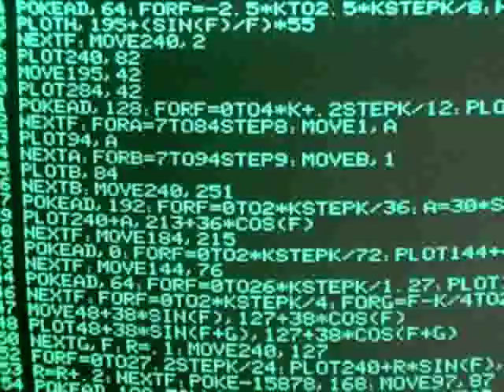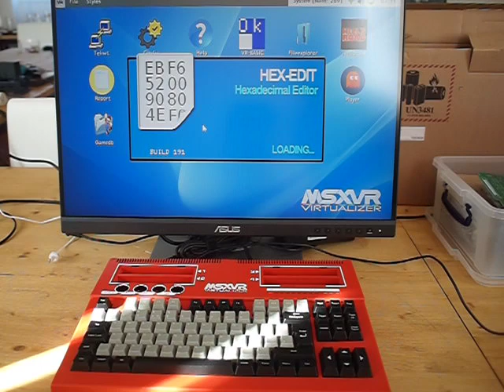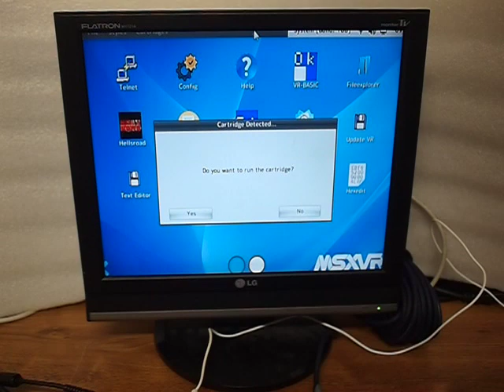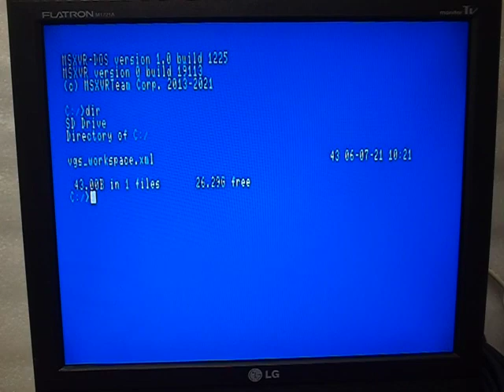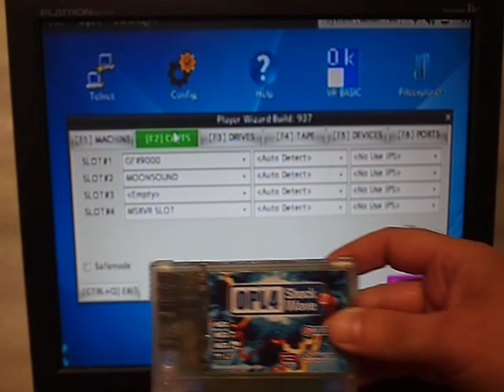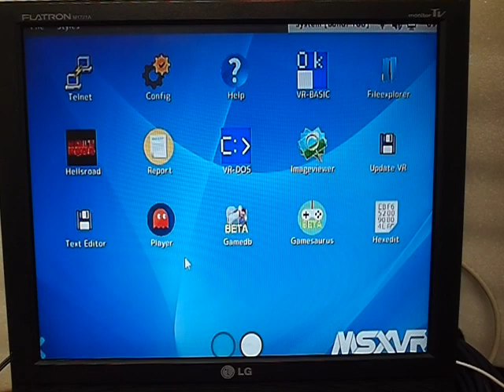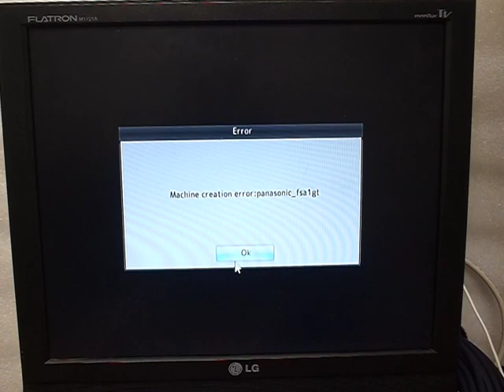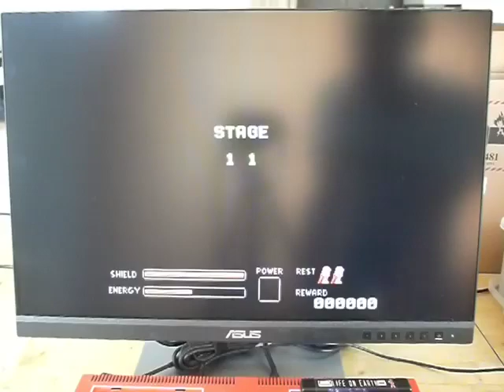VideoCast: MSXVR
Hexadecimální doupě: MSX virtualizer v akci. Materiál k článku . Hexadecimal Lair: MSX virtualiser in action.